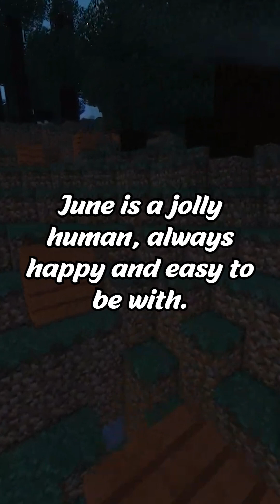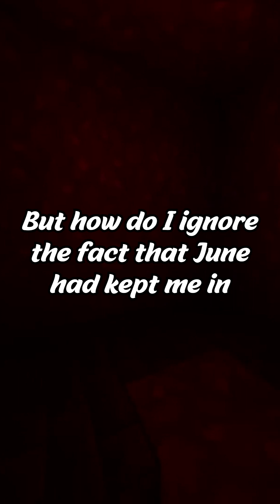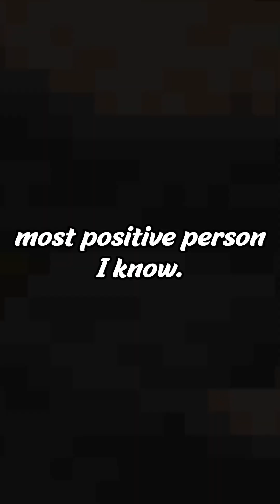Pregnant Wife Demand We Adopt This Baby Coz She Looks Like Our Family, . Oh boy She was Wasnt Lying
Summary:
Ben and June have shared a loving marriage, but June has always kept her past a secret, and Ben has respected her privacy. However, their lives take an unexpected turn when June receives a letter that deeply affects her.
June's behavior becomes tense and secretive, prompting Ben to inquire about the letter. Reluctantly, June reveals that she had a baby many years ago and is now determined to find and adopt the child, named Aline. Ben supports June's decision and together they embark on a journey to bring Aline into their lives.
Their joy is short-lived when they discover that Aline's biological father is none other than Ben's late older brother, Luke. This revelation shocks both Ben and June, as Luke's memory becomes intertwined with their plans to adopt Aline. June confesses she fell in love with Luke when she was 21 and became pregnant, ultimately choosing adoption because of her inability to raise a child alone after Luke's tragic death from cancer. Her love for Ben was genuine and not a calculated move.
Ben feels a sense of betrayal from his father because he was the one that orchestrated the adoption plan to preserve the memory of his brother. The thought of living with a constant reminder of Luke's life and June's love for him becomes unbearable for Ben. The disclosure triggers a struggle within him as he grapples with his emotions and tries to reconcile his feelings for June.
Amidst the turmoil, June attempts to convey her unwavering love for Ben and emphasizes that her intentions have nothing to do with his family's wealth. In an unexpected twist, she reveals she is pregnant with Ben's child, further complicating their already fragile situation.
Now faced with the challenge of reconciling their conflicting emotions, Ben and June must decide whether their love and commitment can overcome the revelations that threaten to tear their marriage apart. It remains to be seen if they can strengthen their bond or if the weight of the past will prove too heavy to bear.